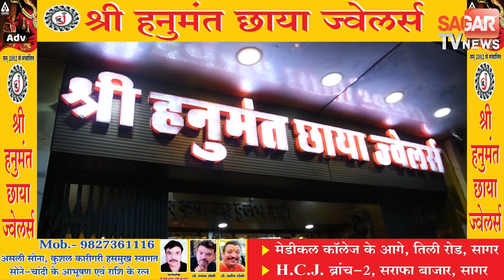जलाशय का विरोध कर रहे लोगों पर पुलिस का बल प्रयोग खुद पहुंचे कलेक्टर एसपी || SAGAR TV NEWS